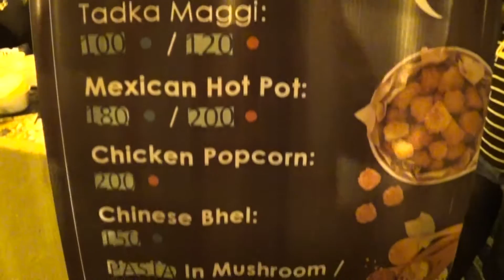Awesome Tasty Cream Cheese Maggi, Masala Maggi, Tadka Maggi | Streets Of India Festival | Part 12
Best Indian Street Foods At The 'Streets Of India' Shopping & Food Festival At Swabhumi, Kolkata, West Bengal, Bangla, India. In this video, you can see the awesome tasty Cream Cheese Maggi, Masala Maggi, Tadka Maggi, etc...